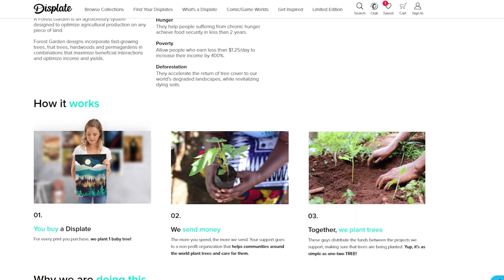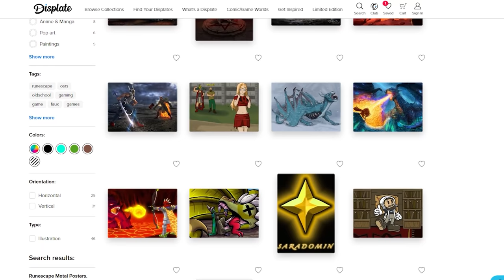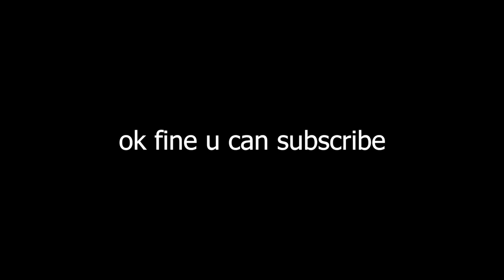4 items remain, then I'm unstoppable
Patreon Producers: Mathias André Sandnes, Aaron Andrews, Adam Anderson, Adam Crawford, Adam Kornick, Aiden shaw, Ally Yancy, Andrew, Andrew Cunningham, Andrew Remington, April Simpson, Arc of Wisdom, Artyrom, Austin Snyder, Baulderan, Bob Jones, Boz, Brandon, BRANDON DUARTE, Brennon, Brett, Bryan Norris, C4ke, Calsafe,r Carl Benson, Ccpvp50, Charlotte Connolly, chevreau, Christopher Gargagliano, Clueless Uri, Cocoa, Coen Bogaard, Coffin Dragger, Cole Messervey, Damian Cullen, Daniel Jayson, Danielle G. Dario, Paiano Dennis, Wei Donesys, Drew W, Driftzzila, Dusty Barnes, elEric, Elijah S, ended2, Enrique Amigon, Evan McDowell, fetus deletus, Forceuser756, Fraser Grant, Sheldon III, HaggardGiant, Hahascream, Harvey Yeoman, Hudson Hower Ian Croci, ImpossibleYeti,INxOUTxDONEx,Jackson Gosney, Jacob Brogan, Jacob Dawson, Jacob Kuzel, Jake Kutrufis, Jakey, James Barrett, James Foster, Janek Ciechowski, Jared Brush, Jason, Jayson, Esguerra, Jedda Bennett-Kellam, Jeppeks1, Joe Craig, Johnny2by4, Jonathan, Cornelius, Joseph Huss, Joseph Ruane, Judah, Kaj Moroz, Keksimus Kellgon, Kevin Cranmer, Kyle Rodriguez, Liquor, Lahey Louis, manonthatmoon, Matthew Ward, Matthew Wierdsma, Matthew Yakubiw, Michael Levine, Mikey Baldwin, MKUltra, Nate S., Nathan, Nicholas Harris, Nick Levi, Niels Ninjamagne, Peter Speak, PewPewElite, Reid Domingo, Richard G, Robby Reid, Robert Chapman, Robert Woodall, Ryan Owen, Schneiderpi, Simon Burch, sk0, SleepyBoys, Sludgeman200, SomeNinja, Spencer Hannam, Spencer Lanman, Swamp Fan, Søren Jøhnk, Thomas Price, Timothy Coker, Trey Douglas, Tyler McVeigh, UIM_Tug, Verdestrom, Will, William Sundqvist, Wurstwhip, Xortrox, Zietzev, SkrumpKing, Jonathan, SSBMReb, Stuart Seal, Kameron Geoghagan, Jacob Dummitt, Christopher Whitney, Aaron Reyes, Dustin White, Thomas Criss, WaWa Master, Free Sound Stock, Matt Barber, Sam Walker Jacob Johansson, brian goss, Kade Barker, Joseph Pritchett, Nick Frost, CommodoreCody, Michael Eden, Jordan Foreman, Bramblestar, Sam List, Opperfapper, Anthony D'Achille, Adam Darwiche, Joe Kempster, Ben Kersey, Alec Riendeau, Luke Bauman, mark kushnerov

special thank you to:
tobyhasgame
boop bopper
arzan
squashjargon (fish sack)